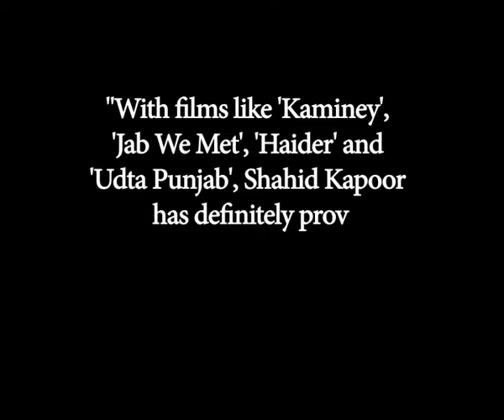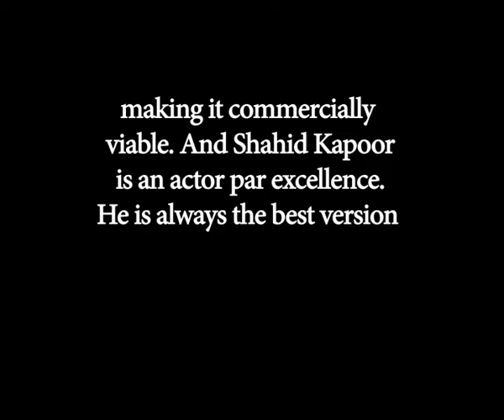Shahid next to be helmed by Toilet Ek Prem Katha director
Actor Shahid Kapoor, who is busy promoting "Padmavati", will next work under the direction of Shree Narayan Singh of "Toilet: Ek Prem Katha" fame.